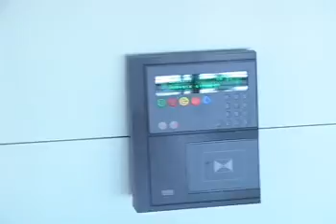SimonsVoss englisch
Digital Locking- and Access Control System 3060